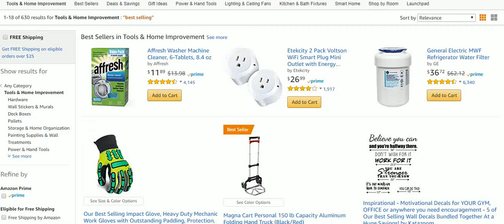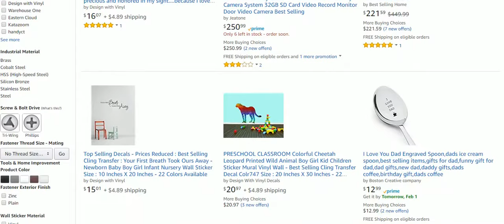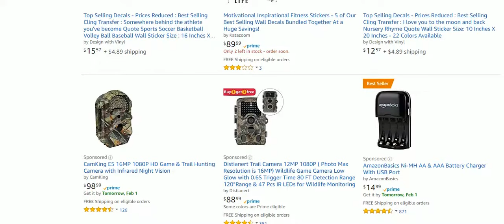Best Selling Tools & Home Improvement on Amazon January 2018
Best Selling Tools & Home Improvement on Amazon @